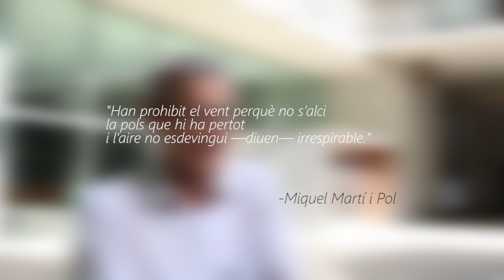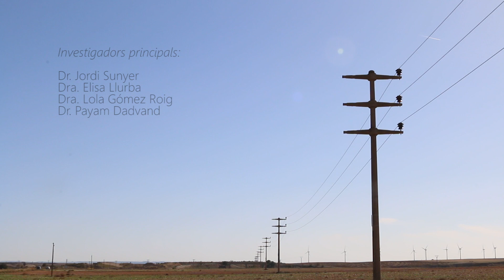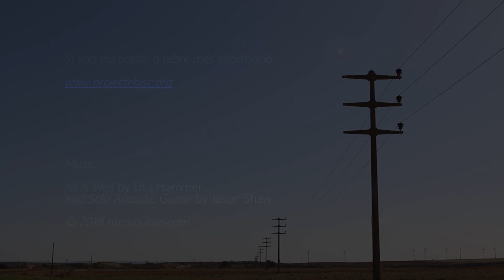Proyecto BiSC [Subt EN ES CA]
[Activa los subtítulos clicando sobre el icono de Subtitulos de la barra de reproducción.]

El proyecto BiSC (Barcelona Life Study Cohort) es uno de los estudios más completos realizados hasta la fecha para entender cómo afecta la contaminación atmosférica en la salud de los bebés y su desarrollo cerebral incluso desde antes del nacimiento.

BiSC se llevará a cabo en la ciudad de Barcelona bajo la coordinación del Instituto de Salud Global de Barcelona (ISGlobal), centro impulsado por la Fundación Bancaria ”la Caixa”, en colaboración con el centro BCNatal (Hospitales Sant Joan de Déu, Hospital Clínic y Universidad de Barcelona) y el Hospital de la Santa Creu i Sant Pau.

El proyectó prevé contar con la participación voluntaria de 1.200 mujeres embarazadas para poder evaluar el papel que juega la placenta frente a los contaminantes del aire.

Intervienen:
JORDI SUNYER, director del proyecto BiSC y jefe del Programa de Infancia y Medio Ambiente de ISGlobal
LOLA GÓMEZ ROIG, jefa del Servicio de Ginecología y Obstetricia del Hospital Sant Joan de Déu
ELISA LLURBA, directora de Ginecología y Obstetricia del Hospital de la Santa Creu i Sant Pau